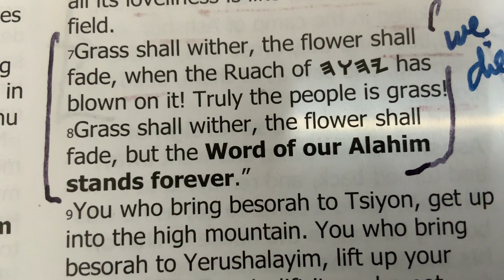The WORD of YAHUAH stands Forever!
Isaiah/ Yashayahu 40:7-8 (BYNV)

People are like grass!

The Word of ALAUAH is Forever!

Know that YAHUAH, He is ALAUAH.
PSALMS 100:3.

HalleluYah!